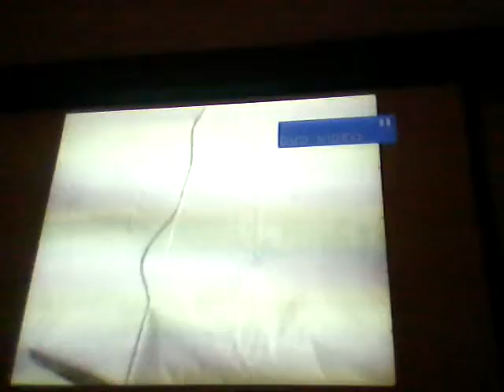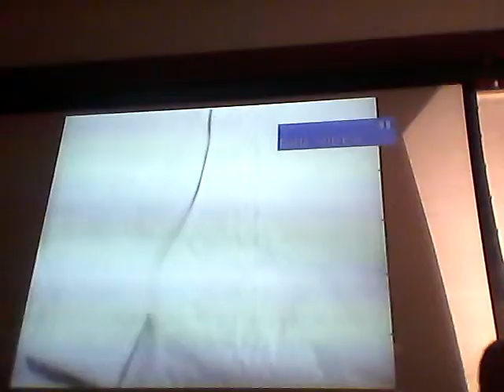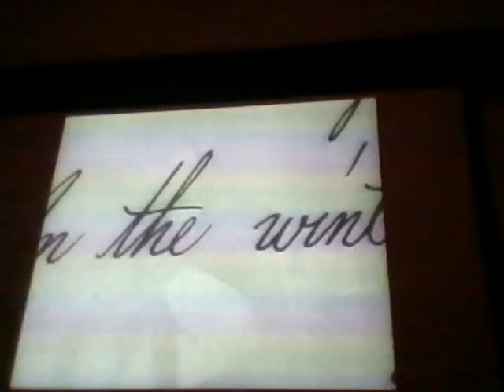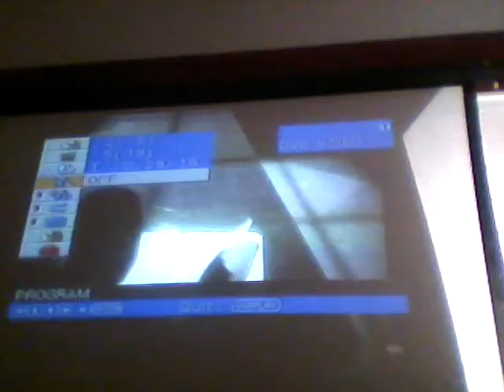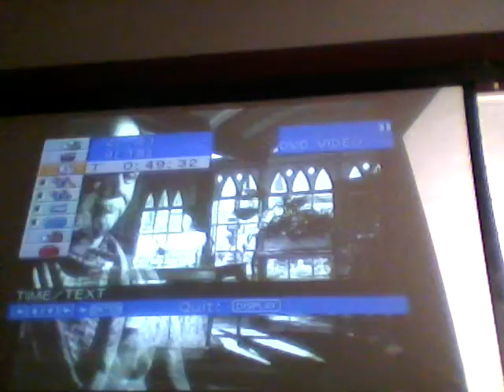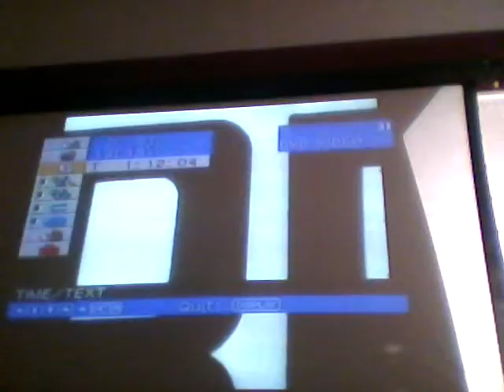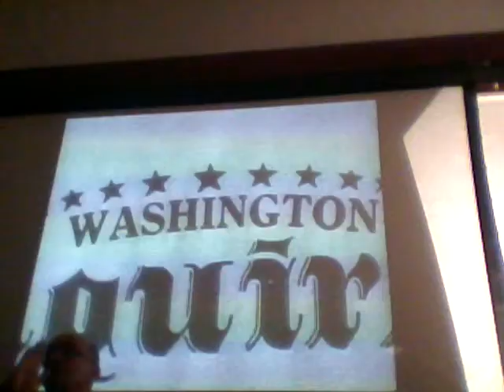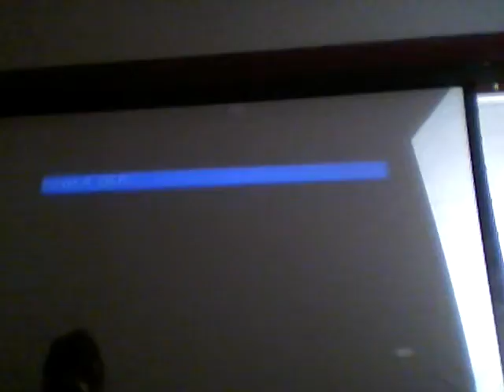ArcSoft Video19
kane first lecture post viewing